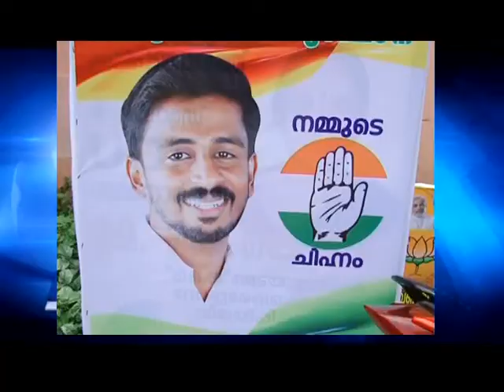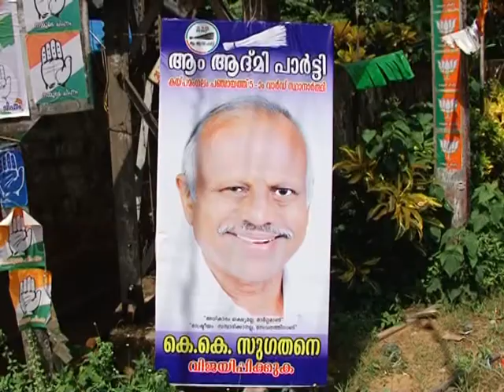Kaipamangalam Stv News 25.5.15 part1